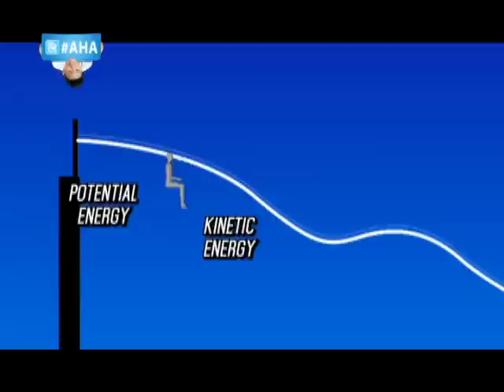AHA!: The extreme roller coaster zipline experience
Sandbox, a popular amusement park in Porac, Pampanga, will leave you screaming with the most extreme ride ever: the roller coaster zipline.

For more science trivia and stories, tune in to AHA! every Sunday hosted by Drew Arellano, 9:30 AM on GMA-7.

Don't miss out on updates!